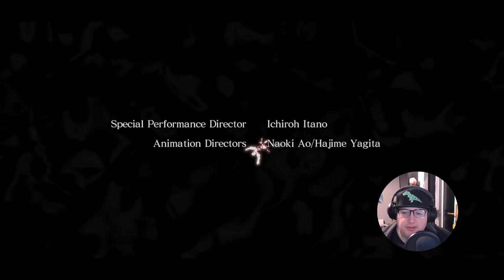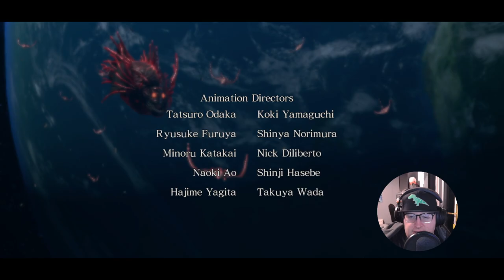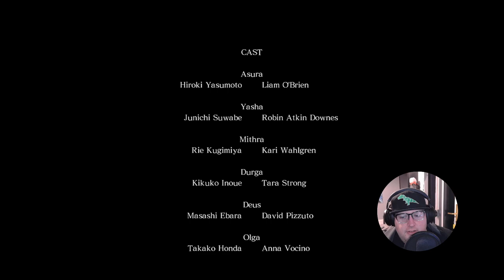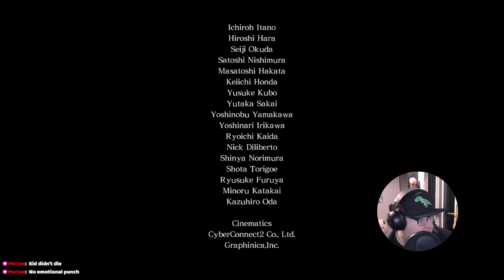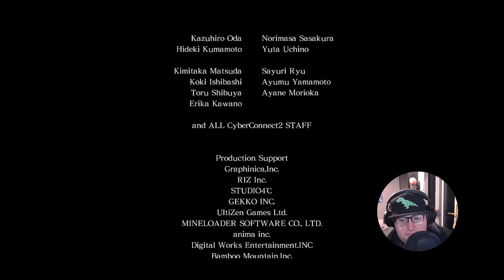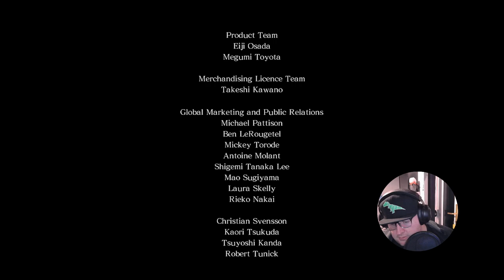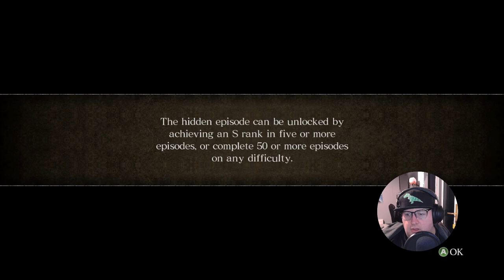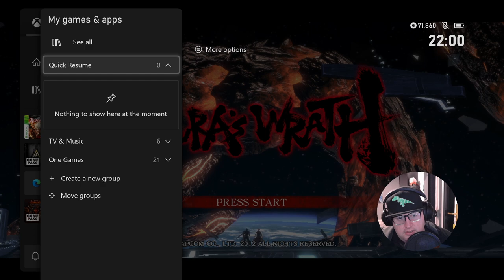Asura's Wrath - MORE SHOUTING! and possibly rescuing our daughter today? (Part 4)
THE BASE GAME IS FINISHED! But the story isn't, because the actual ending is in the DLC, for some reason.

But then my internet crapped out so you'll need to wait until next time to see the true ending!